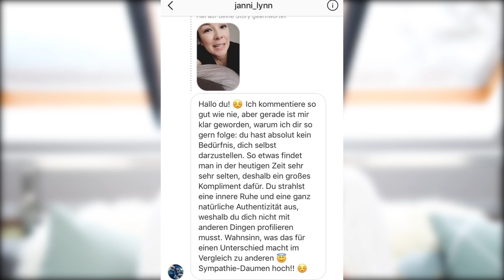Konsumrausch Instagram, Kita Eingewöhnung, Wetterfee Johanna I TGIRF by Nela Lee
Zeit für´s Wochenende! Zeit für TGIRF! Ich spreche über die bevorstehende Eingewöhnung in der Kita, über euer Feedback zum Hintergrund und ich freue mich über Inspirationen, um dem Konsumrausch auf Instagram und der Selbstdarstellung entgegenzuwirken. Außerdem könnt ihr euch auf Johanna, meine heutige Wetterrakete freuen! Happy weekend, ihr Lieben***

Und für alle, die es interessiert, eine weitere Shoppinginspiration: :)
Pulli - Massimo Dutti (aktuelle Kollektion Februar 2018)

Meine Videos drehe ich mit der Canon EOS 5D Mark III, Canon 700D oder Sony Alpha 5100.

Produktplatzierung, die vergütet wird, kennzeichne ich explizit im Video (z.B. "Unterstützt durch Produktplatzierung") und im Titel

Alles, was ich in meinen Videos sage, entspricht meiner persönlichen Meinung und ist, auch bei bezahlter Produktplatzierung, nicht gekauft.

Bekannt wurde Nela Lee durch ihre TV-Engagements bei VIVA (2004), Nickelodeon, ZDF, ProSieben (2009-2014) und RTL (2014). Sie ist Social-Media-begeistert und auf Twitter, Instagram, Snapchat und Facebook aktiv. Seit 2014 betreibt sie zudem ihren eigenen Youtube-Kanal. 2015 gewann Nela Lee bei den melty Future Awards in Paris die Auszeichnung in der Kategorie „Cool is Everywhere – Deutschland“ sowie auf den Videodays 2015 den Play Award in der Kategorie "Beauty, Lifestyle, Fashion".